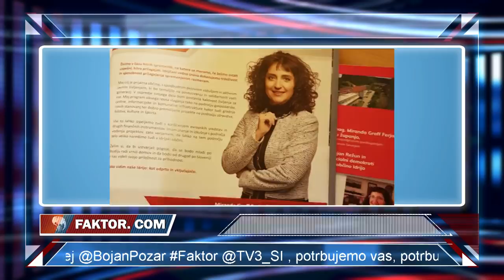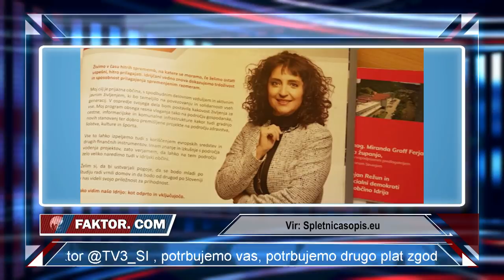FAKTOR #213: STRANKE IN FINANCE (dr. Bernard NEŽMAH, Peter JANČIČ)